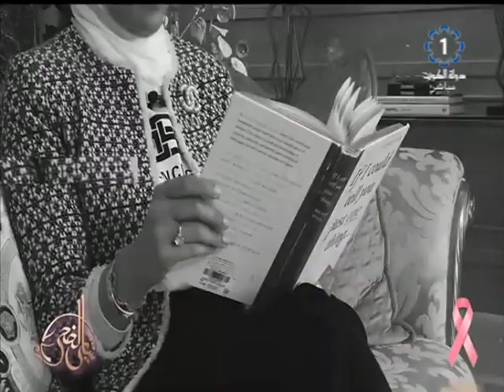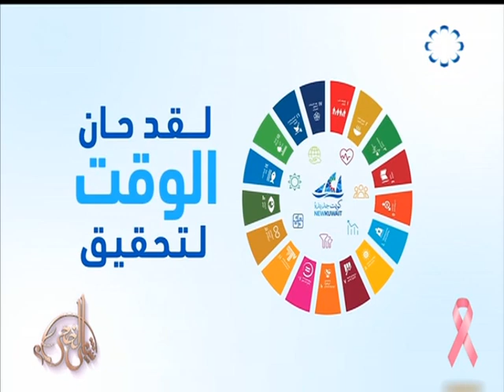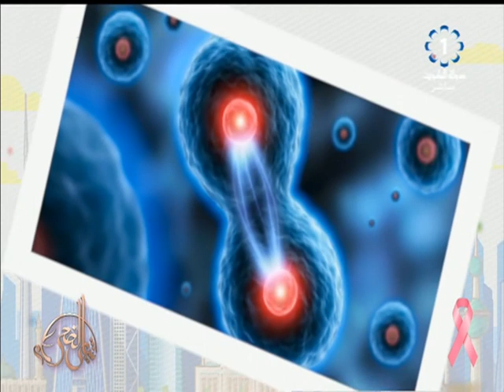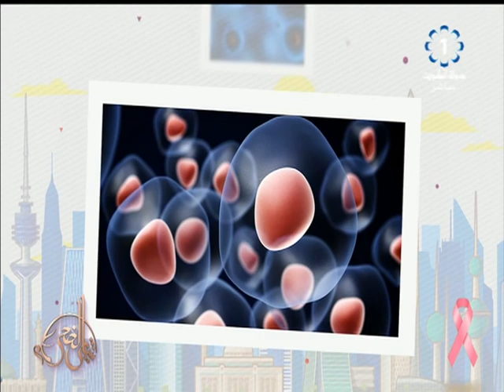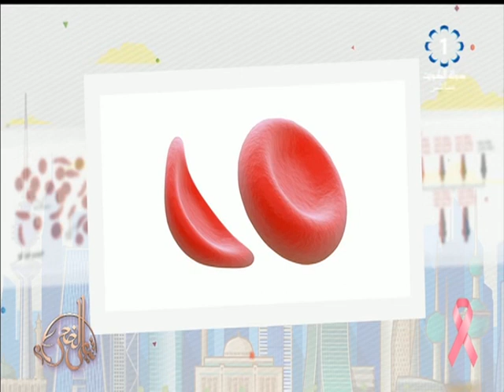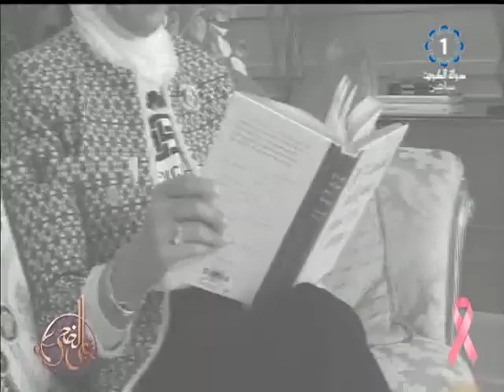برنامج شاي الضحى 2019/10/27